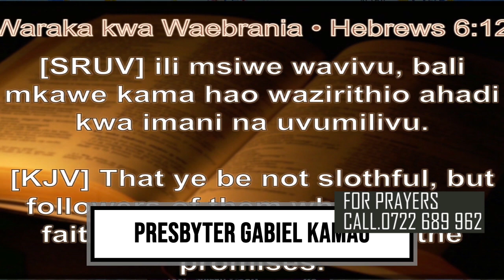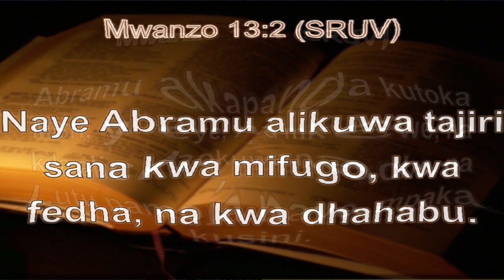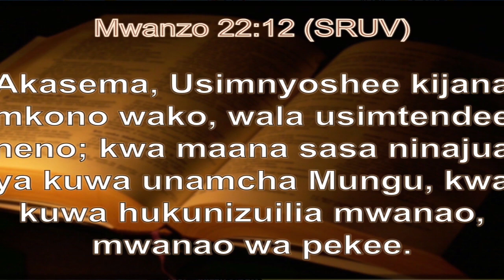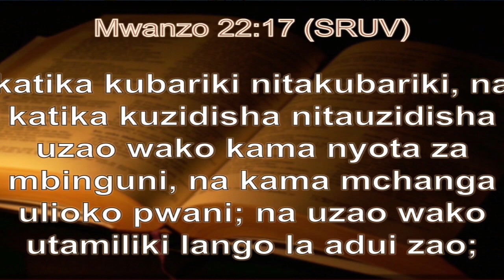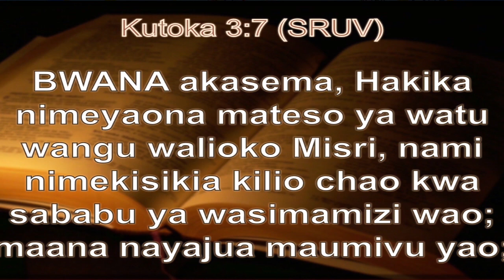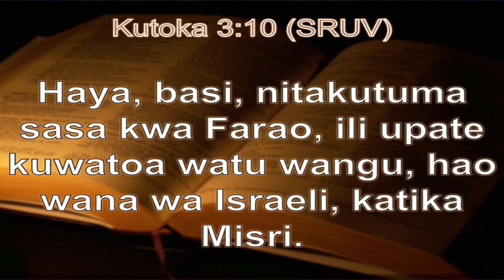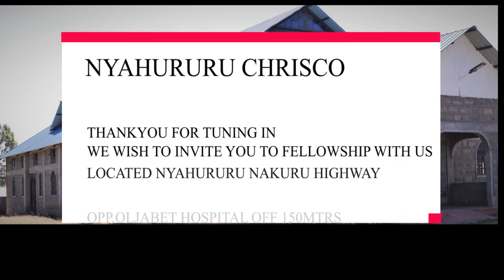PRESBYTER GABRIEL KAMAU TEACHING